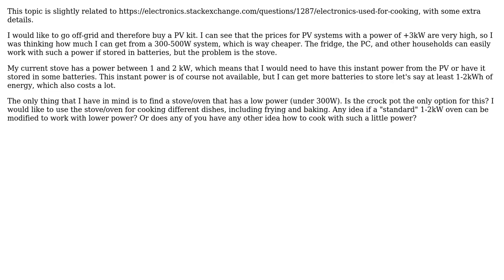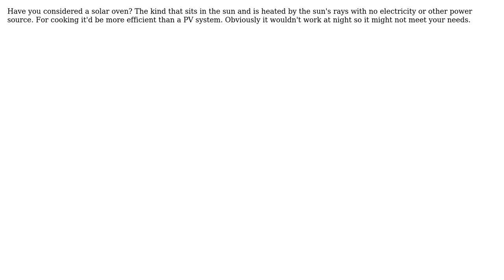Is it possible to cook with low power PV systems (under 300 W)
With thanks & praise to God, and with thanks to the many people who have made this project possible! You are responsible for your own actions.